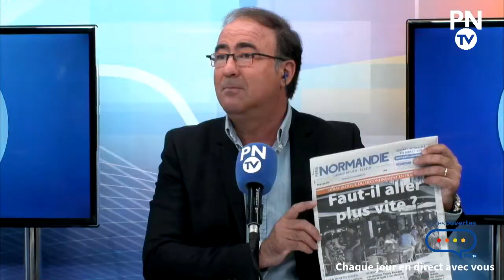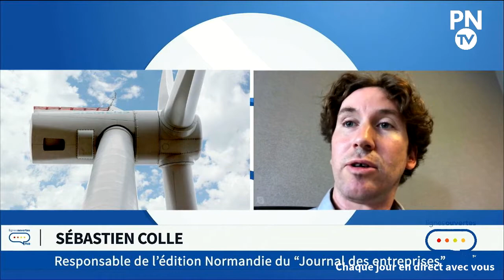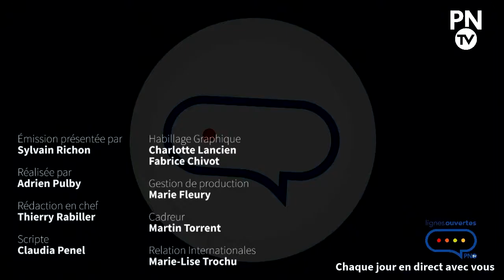Lignes Ouvertes : "Faut-il aller plus vite ?"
Coronavirus. "Faut-il aller plus vite ?". Pour témoigner dans Lignes Ouvertes : - 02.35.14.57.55 Après l'annonce du confinement, la rédaction de Paris-Normandie a décidé de maintenir le lien avec ses lecteurs grâce à une émission diffusée en direct depuis nos locaux de Rouen. Rendez-vous tous les jours à midi sur Paris-Normandie.fr et sur Radio Sensation !